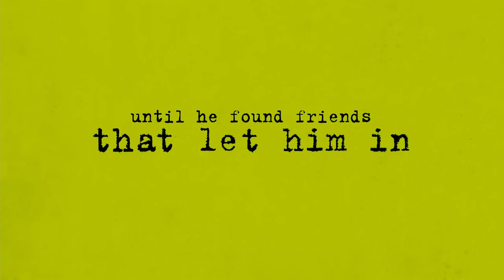The Perks of Being a Wallflower - Movie Trailer